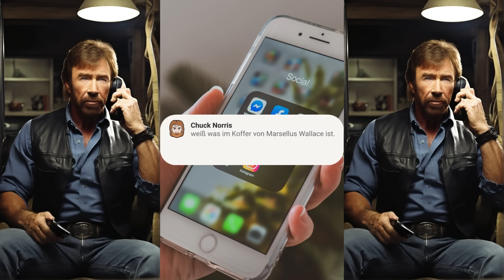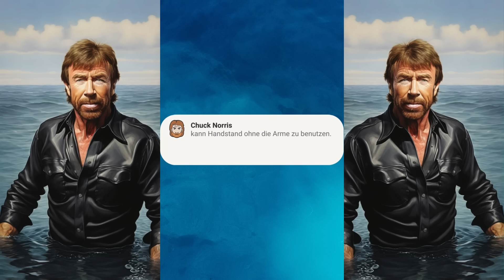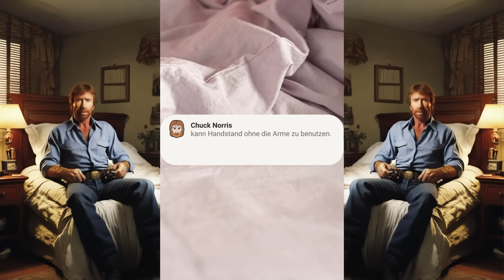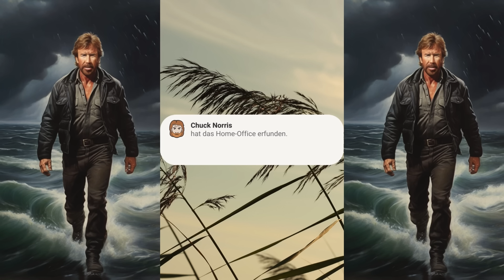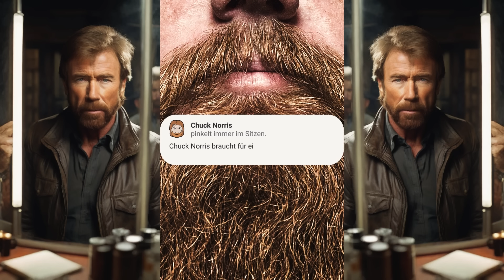90 RICHTIG NEUE Chuck Norris Sprüche in 6 Minuten!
90 Chuck Norris Witze in 6 Minuten! Die Shorts-Zuschauer haben es sich wieder gewünscht und die nächsten 10 Chuck Norris Shorts-Folgen (Folge 61 bis 70) wurden zu einem neuen "großen" Video kombiniert! Wer die Shorts alle geschaut hat, kennt natürlich die Sprüche schon. Fast 6 Minuten lang die besten neuen Chuck Norris Sprüche! Viel Spaß!!!

Schreibt euren Lieblings-Spruch in die Comments und wenn er noch nicht im Video war, kommt er vielleicht in einen der nächsten Zuschauerclips!

Wenn Ihr den Kanal zusätzlich unterstützen wollt, würde ich mich wahnsinnig über eine Kanal-Mitgliedschaft oder einen Super Thanks als Kommentar freuen: